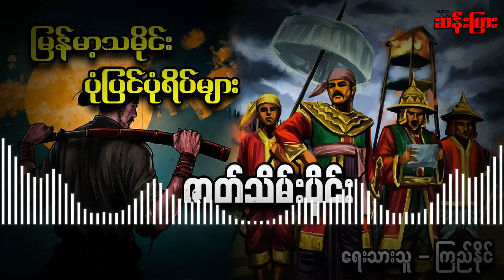မြန်မာ့သမိုင်း ပုံပြင်ပုံရိပ်များ / ဇာတ်သိမ်းပိုင်း